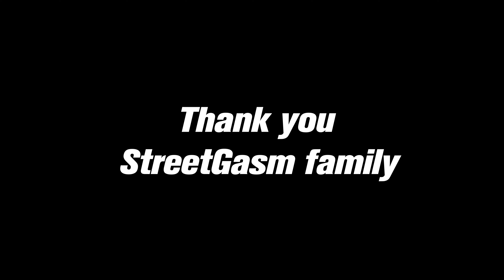STREETGASM | 2022 RECAP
Wat een onvergetelijk jaar hebben wij gehad met de StreetGasm Family! Met deze video blikken wij terug op een jaar vol fantastische herinneringen.

🏁Instagram Maurice: @Mr_StreetGasm

DE SNELSTE FAMILIE VAN EUROPA
Plezier maken, netwerken, je rijvaardigheid verbeteren en vooral lekker genieten van de mooiste dingen in het leven.
De StreetGasm Family is inmiddels uitgegroeid tot de grootste supercar familie van Europa en biedt je alle mogelijkheden om optimaal te genieten van je supercar!